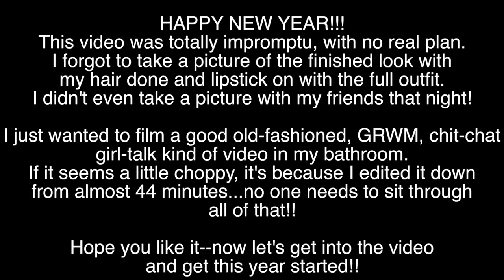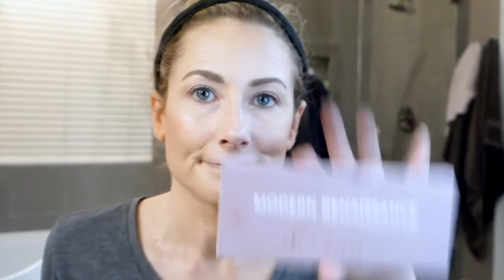Happy New Year / GRWM for NYE / MsGoldgirl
Happy New Year!! Welcome to 2017!!!

Tomorrow is the last day of the Nordstrom Half-Yearly Sale! Don't miss out on the amazing discounts!!

The Man In The High Castle

If a video is sponsored, it will always be stated so in the video and in the description box. The average life of a cookie ranges from 7-30 days, depending on the retailer. Thank you for using these links, if you choose to do so!  I truly appreciate your understanding and your support!